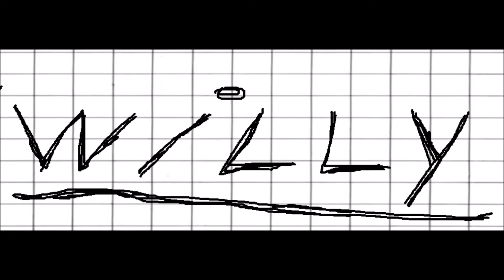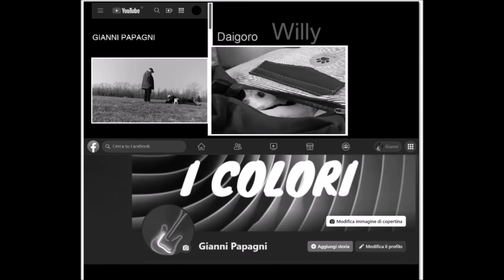BULLO - chihuahua willy boy e la sua cuginetta pixsel . . photo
la cuginetta pixsel   con sua nonna . .